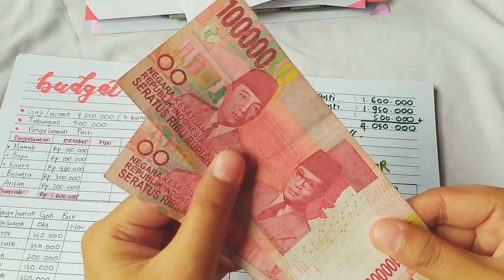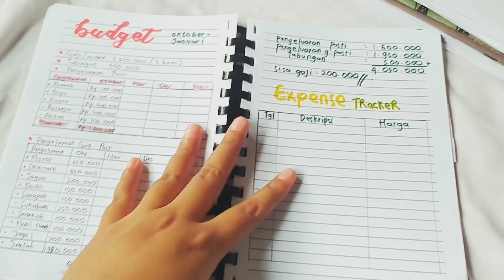Budget and save gaji kecil || dibawah 1juta tapi no bokek* 💵💸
Hallo temen*
Video kali ini tentang budget and save untuk gaji kecil di bawah 1juta. Meskipun gaji kecil tapi masih bisa tetep nabung ko. Jangan berkecil hati ya buat temen* yg kerja sebagai guru honorer, gppa ko gaji kecil juga kita berproses ajaaa. Jadi guru tuh emang harus sabar, kalo kita ngejarnya uang atau gaji gede bener deh bukan tempatnya. Jadi guru honorer tuh rasanyaa masya Allah banget 😂 tapi tapi tapi enaknya jadi guru seneng tiap hari ceria terus karna ketemu anak* dengerin curhatan dan keluhan mereka tuh jadi penguat kita deh, jadi lupa soal gaji guru yg kecil 😅
Semangaaat ya buat guru* honorer di Indonesia, semoga ke depannya pemerintah memerhatikan para guru

Camera : Redmi note 8
Edit : inshot
Thumbnail : pixellab